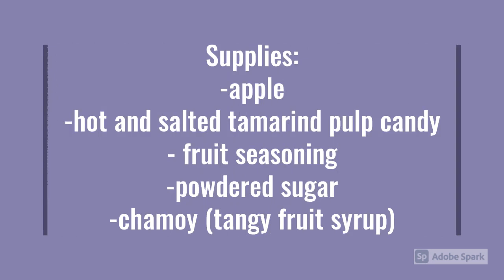Easy Peasy Recipes: Candy Wrapped Apple